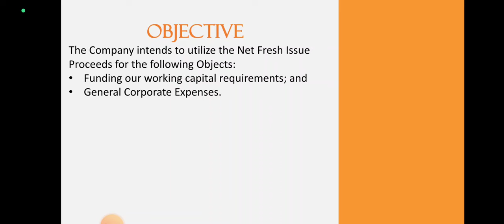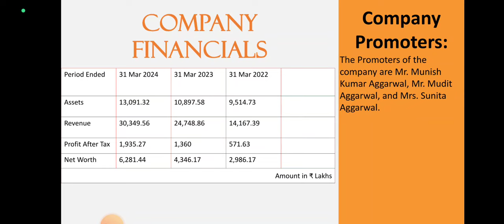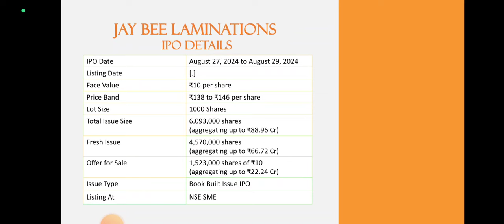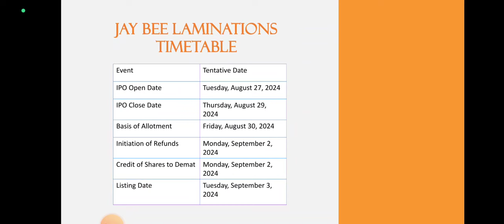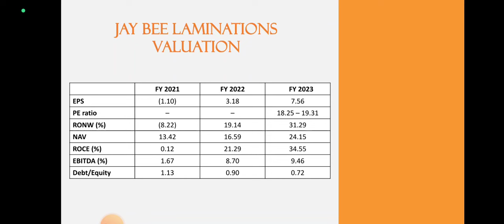Jay Bee Lamination IPO Analysis • Jay Bee Lamination IPO Review • GMP • IPO • Dailystock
Source: Tickertape.com
Moneycontrol.com

Source: Tickertape.com
Moneycontrol.com